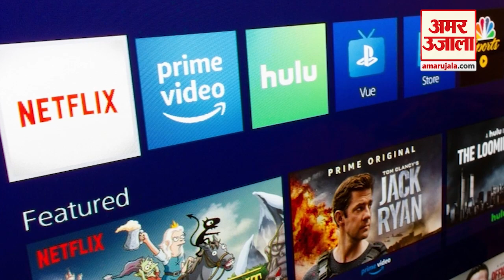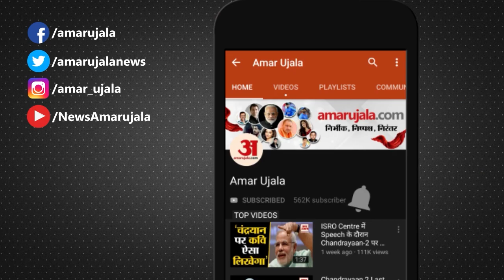Social Media और OTT Platforms पर Central Government हुई सख्त, जारी की New Guidelines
Union Minister Ravishankar Prasad और  Prakash Javdekar ने गुरुवार को Social Media और OTT Platforms के लिए दिशा-निर्देश जारी कर दिए हैं। इससे अब Social Media पर Fake News और अश्लील सामग्री निरंकुश नहीं रह जाएगी।